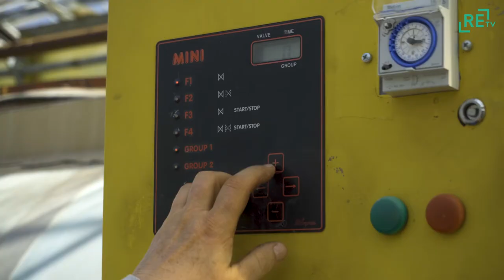Siltumnīcās Barkavā zied gurķi, norit tomātu stādīšana